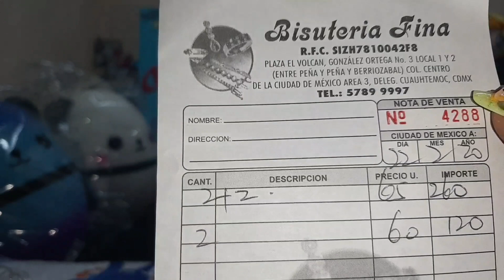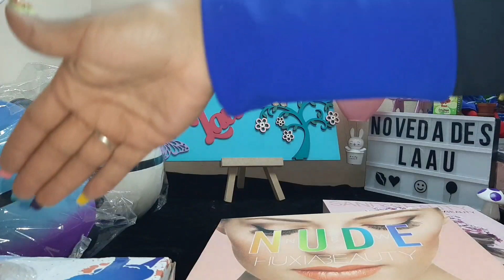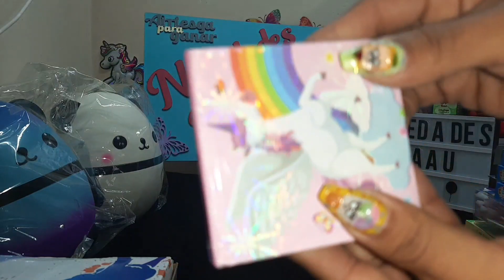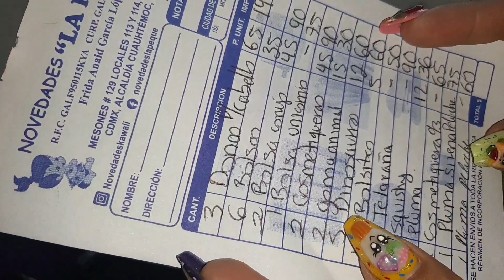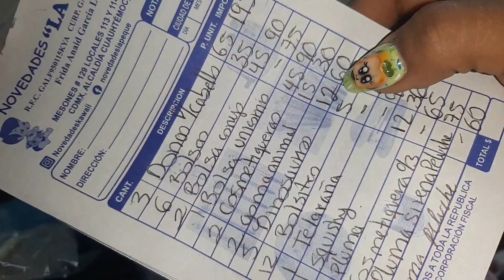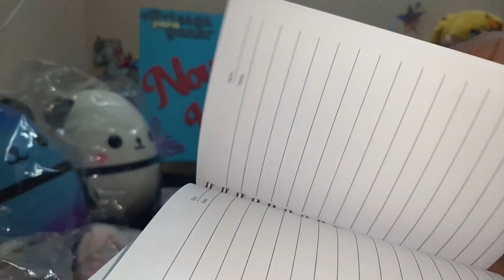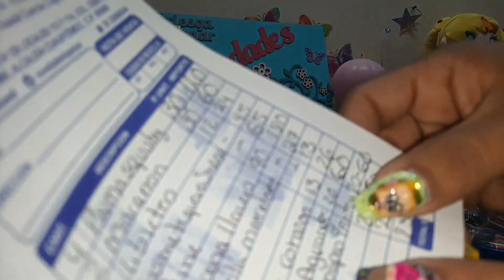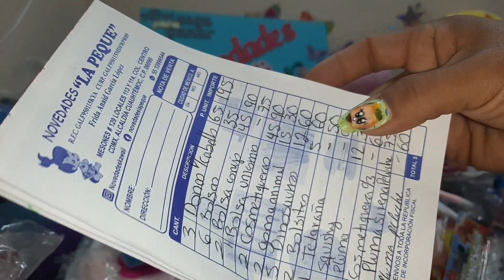Plaza 18,Plaza 14 y Calle Peña y Peña. compritas.🙏♥️😱🍀😉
hacemos compras por comisión y envíos a toda la república mi watt es 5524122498